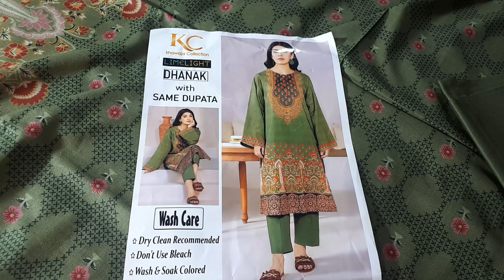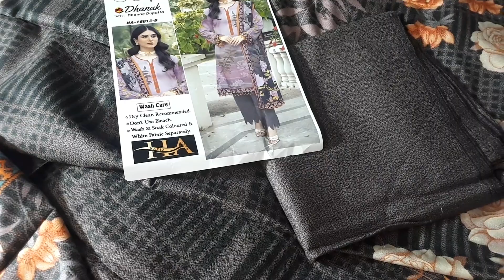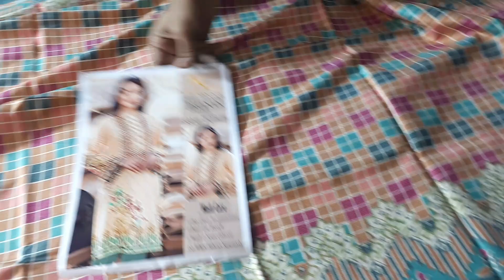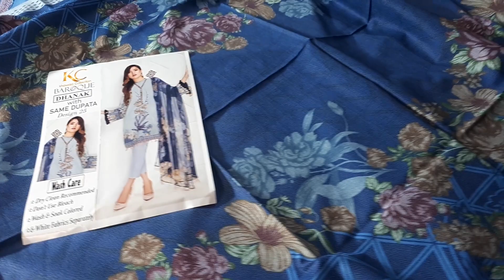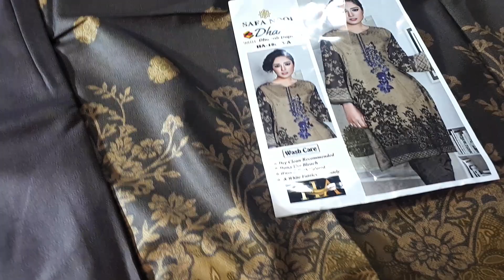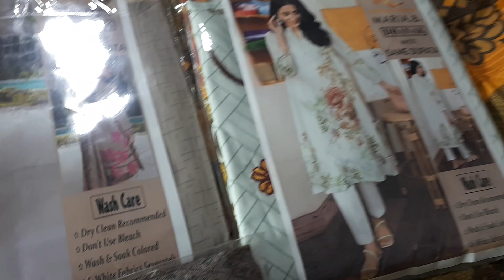Female Unstitched Suiting | Dhanak Collection 2022 | Winter Stuff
I'm on Instagram as @fsh_wears. Install the app to follow my photos and videos.

‎@FSH Wears and Vlogs